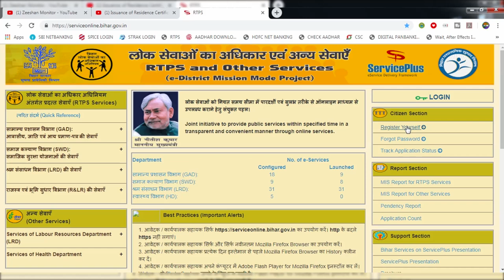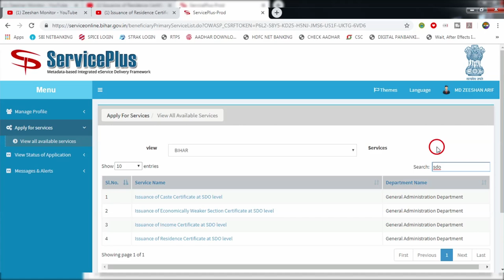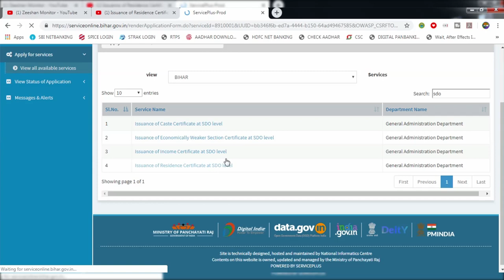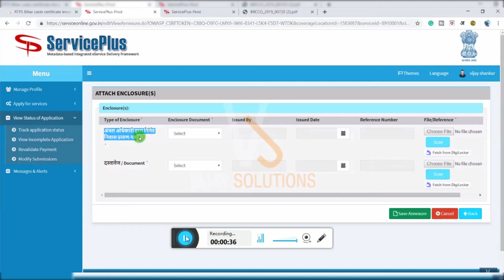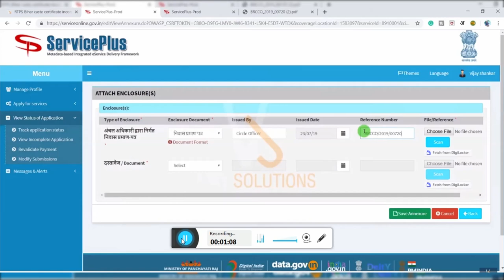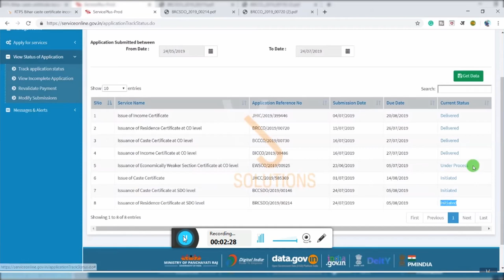Issuance of Resident Certificate at SDO level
How to make income certificate online from SDO ||एसडीओ से आय प्रमाण पत्र ऑनलाइन कैसे बनाये